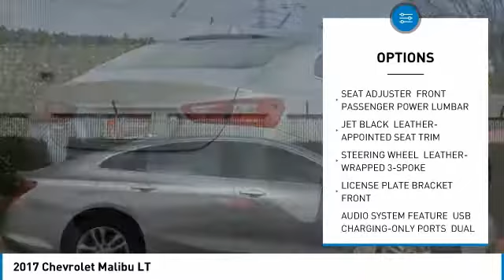2017 Chevrolet Malibu F26528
2017 CHEVROLET MALIBU Garland, TX
Stock# F26528

Jupiter Chevrolet
11611 Lyndon B Johnson Fwy

New Price! Certified. Silver Ice Metallic 2017 Chevrolet Malibu LT 1LT FWD 6-Speed Automatic 1.5L DOHC 6-Way Power Front Passenger Seat Adjuster, Bose Premium 9-Speaker System, Front Passenger Power Lumbar Seat Adjuster, Heated Driver & Front Passenger Seats, Leather Appointed Seat Trim, Leather Package, Preferred Equipment Group 1LT.

2017 Chevrolet Malibu LT FWD includes our Jupiter Advantage: Lifetime power-train limited warranty, alloy wheel protection, door ding protection and MORE! Odometer is 5964 miles below market average! 36/27 Highway/City MPG

Chevrolet Certified Pre-Owned Details:

* Transferable Warranty
* 24 months/24,000 miles (whichever comes first) CPO Scheduled Maintenance Plan and 3 days/150 miles (whichever comes first) Vehicle Exchange Program
* Vehicle History
* 172 Point Inspection

Awards:
* 2017 IIHS Top Safety Pick with optional front crash prevention

Reviews:

* Spacious interior with tall-person-friendly front seats; sporty handling around turns; hybrid version is respectably quick to accelerate; strong brakes; responsive and intuitive 8-inch touchscreen interface with sharp graphics. Source: Edmunds